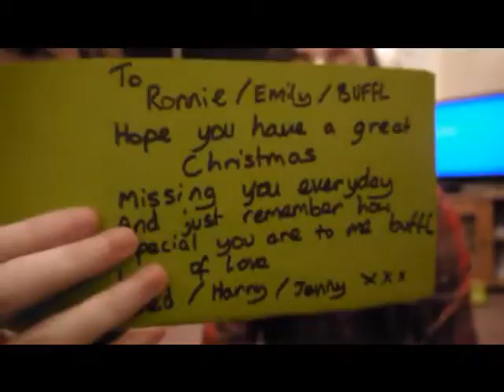Abundance of Sunglasses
It's our first vlog! :D

Jenny is an amazing artist so CHECK HER OUT -